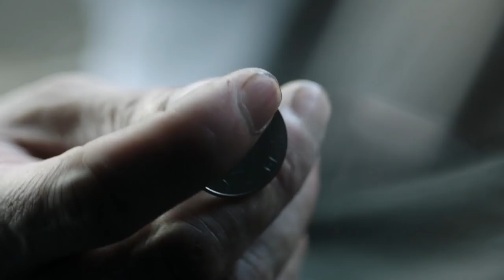YUVAL NOAH HARARI - Why Humans Run The World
“Sapiens rule the world because only they can weave an intersubjective web of meaning: a web of laws, forces, entities and places that exist purely in their common imagination. This web allows humans alone to organise crusades, socialist revolutions and human rights movements.” Yuval Noah Harari